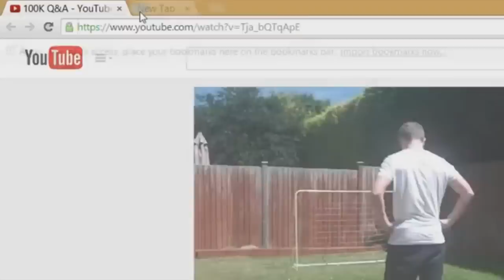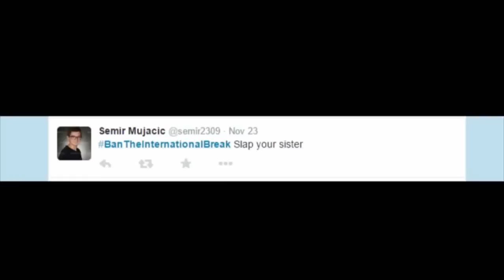Chris MD greatest and Funniest moments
Chris is the best youtuber in the world so i decided to upload this video. hope you enjoyed and if you did hit that like button for one on his greatest packs. CHRIS IS THE BEST